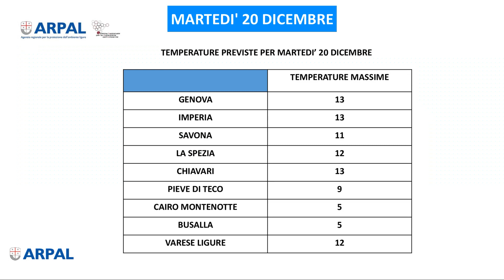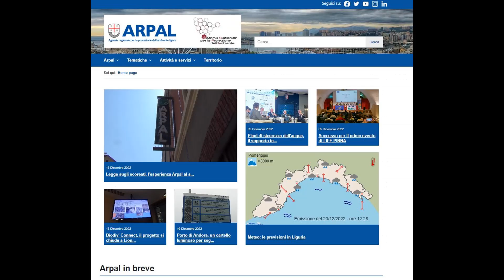20 dicembre 2022, le video previsioni di Arpal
Un flusso meridionale porta un’altra giornata grigia sulla Liguria. Domani, mercoledì giornata perturbata per il transito di un sistema frontale; giovedì variabilità, nuovo aumento delle nubi dalla serata.